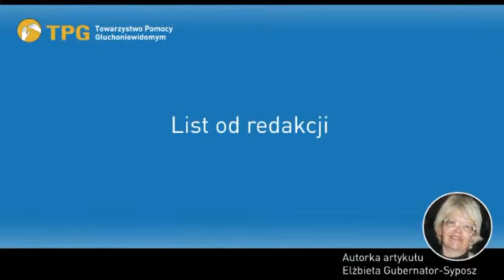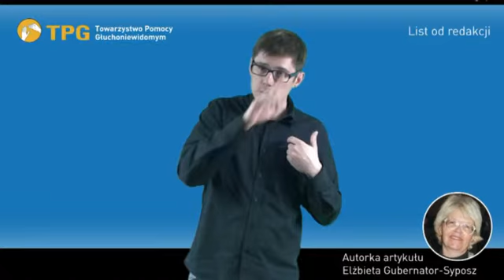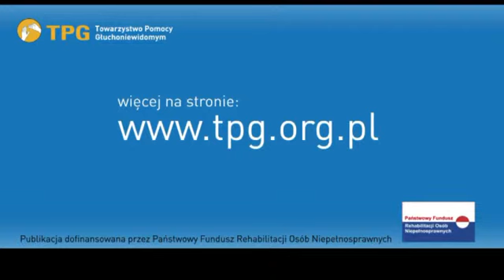DiS 2013 List od redakcji